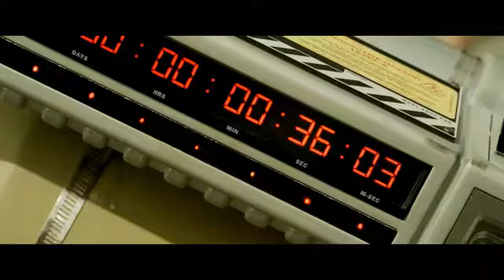Demien vs Lino (satisfya)